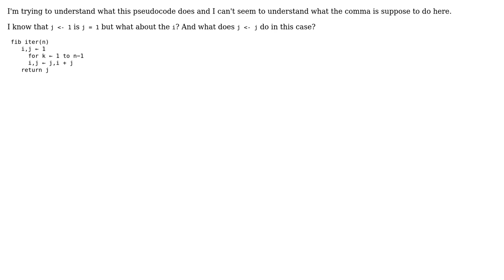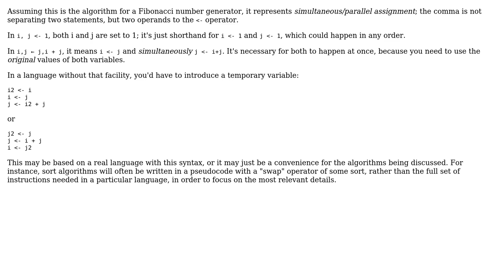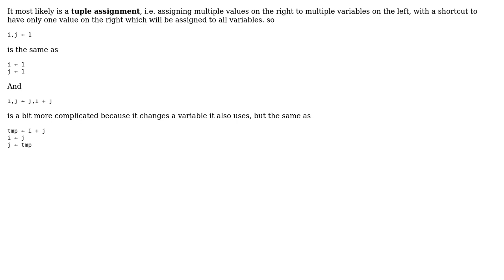Software Engineering: What does " i , j ‹-- 1"mean in pseudocode? (2 Solutions!!)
Software Engineering: What does " i , j ‹-- 1"mean in pseudocode?

With thanks & praise to God, and with thanks to the many people who have made this project possible! | Content (except music & images) licensed under CC BY-SA | Music | Images & others | With thanks to user vortix user Michael Borgwardt user IMSoP and the Stack Exchange Network Trademarks are property of their respective owners. You are responsible for your own actions.